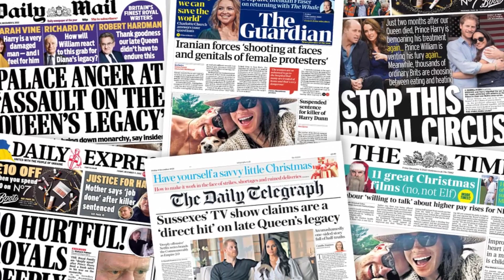Charles Finally Takes Action On Meghan’s Title After She Says Not Good About The Queen In Netflix!